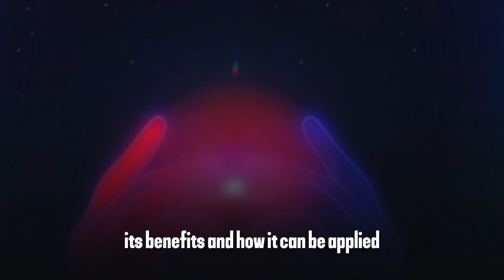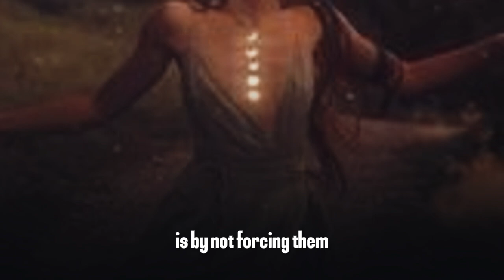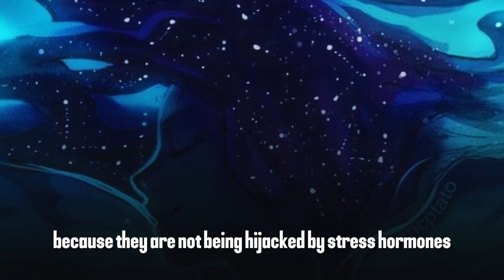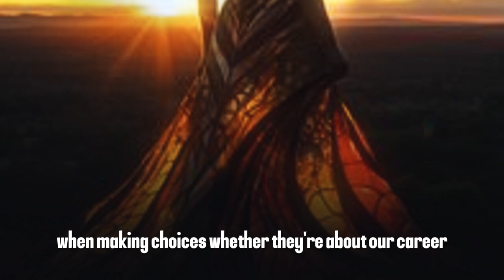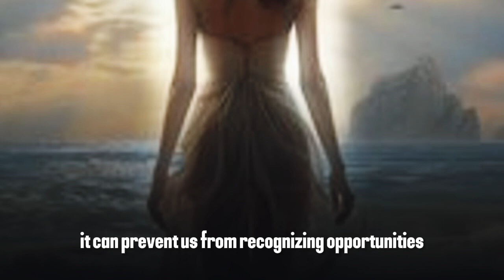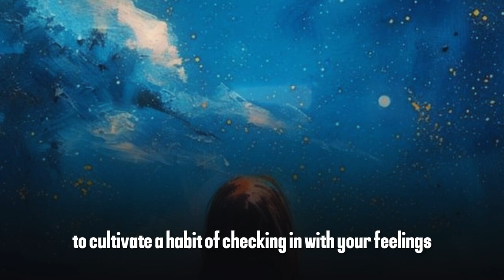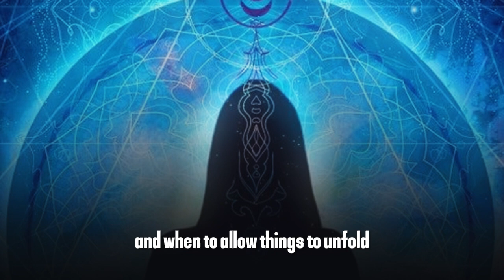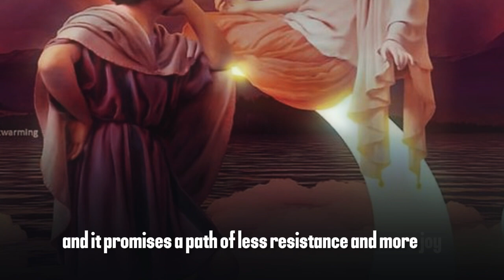Abraham Hicks 2024 | No Action or Effort is Needed on your Part Simply Go with the Flow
🌊 Experience the liberating wisdom of Abraham Hicks in our inspiring video for 2024, "No Action or Effort is Needed on Your Part - Simply Go with the Flow." Discover how effortless living can lead to greater fulfillment and success. 🌟

✨ In This Video:

The Ease of Being: Learn why letting go of struggle and embracing ease can transform your life.
Flow and Alignment: Understand how aligning with the universe’s flow eliminates the need for hard effort and struggle.
Real-Life Practices: Get practical advice on how to incorporate this philosophy into your daily life for stress-free living and achieving your dreams.